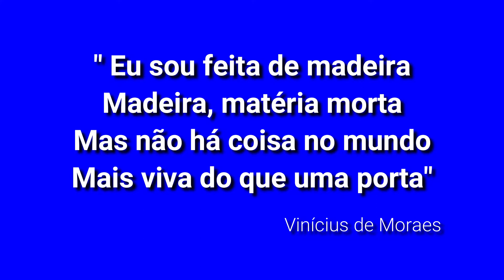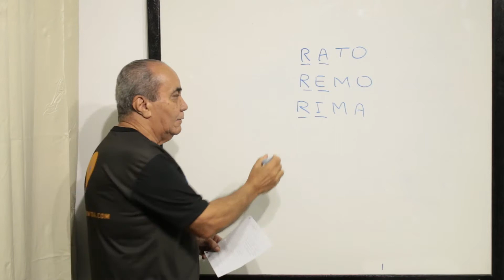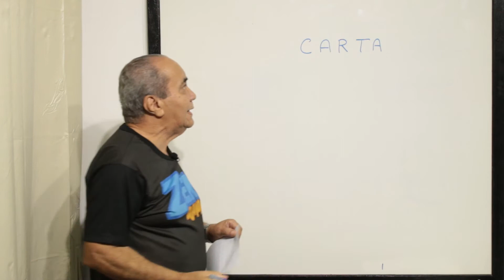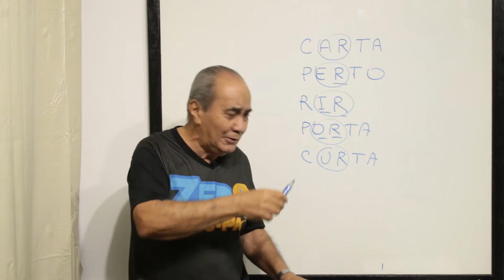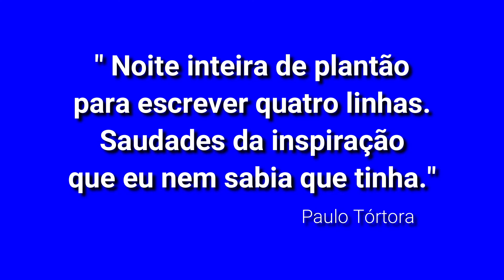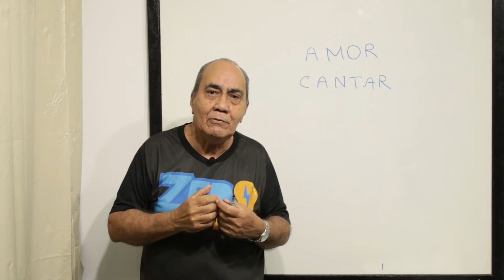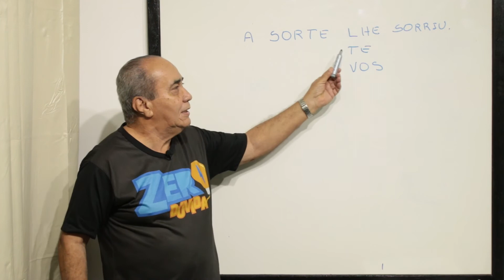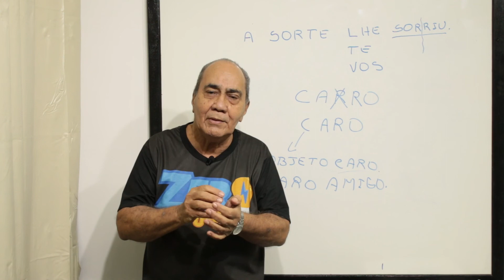Alfabetização Para Adultos - Aula 12 - Vamos aprender o uso letra R?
Dicas no Quadro - Vamos aprender o uso letra R?

Galerinha, o Vovô Manu está na área e vai ensinar para vocês um jeito divertido de aprender português e matemática!

❓ Tá com dúvida? Deixe seu comentário!

DICAS DO VOVÔ MANU NO ZERO DÚVIDA!